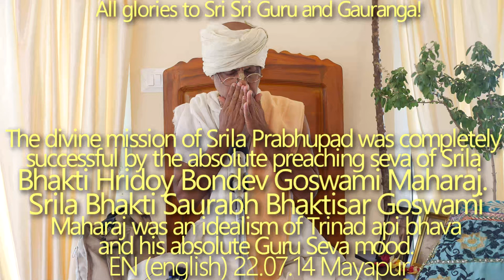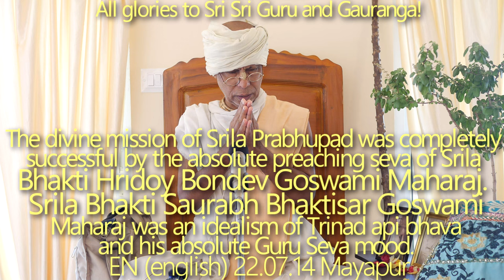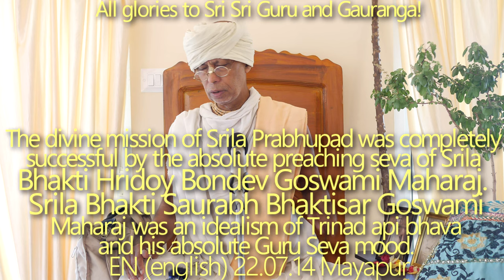SBen220715 Preaching seva of Srila Bhakti Hridoy Bon Goswami. Srila Bhakti Saurabh Bhaktisar Maharaj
The divine mission of Srila Prabhupad was completely successful by the absolute preaching seva of Srila Bhakti Hridoy Bondev Goswami Maharaj.

Srila Bhakti Saurabh Bhaktisar Goswami Maharaj was an idealism of Trinad api bhava and his absolute Guru Seva mood.
Both Tirobhav tithi.